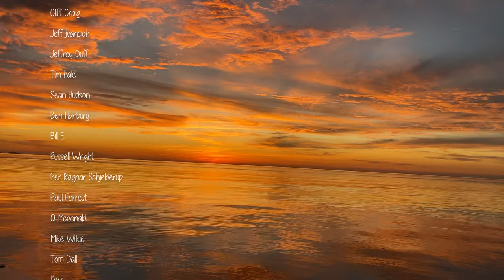What happen to our CAPTAIN? | Party in Paradise Episode 248 (Sailing Catalpa)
This episode we find ourselseves at a beautiful island in Maluku Indonesia and celebrate a birthday in paradise.